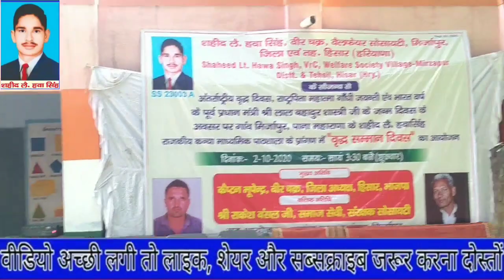शहीद लै. हवा सिंह, वीर चक्र,वेलफेयर सोसायटी मिर्जापुर हिसार द्वारा वृद्ध सम्मान दिवस पर कि शॉल भेंट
शहीद लै. हवा सिंह, वीर चक्र,वेलफेयर सोसायटी मिर्जापुर हिसार हरियाणा
द्वारा वृद्ध सम्मान दिवस पर कि शॉल भेंट

Shahid LT. Hawa Singh, VrC welfare society village Mirzapur District & Tahsil Hisar Haryana

अंतर्राष्ट्रीय वृद्ध दिवस, राष्ट्रपिता महात्मा गांधी जयंती एवं भारत वर्ष के पूर्व प्रधानमंत्री श्री लाल बहादुर शास्त्री जी के जन्म दिवस के अवसर पर गांव मिर्जापुर, पान्ना महाराणा के शहीद लै.हवा सिंह राजकीय कन्या  माध्यमिक पाठशाला के प्रांगण में 'वृद्ध समान दिवस' का आयोजन किया गया

जिस आयोजन में गांव को बुजुर्गों और वृद्धो को शॉल भेट कर के कि मान सम्मान
श्री कैप्टेन भूपेंद्र वीर चक्र, जिला अध्यक्ष हिसार भाजपा व श्री राकेश बंसल जी समाज सेवी के द्वारा